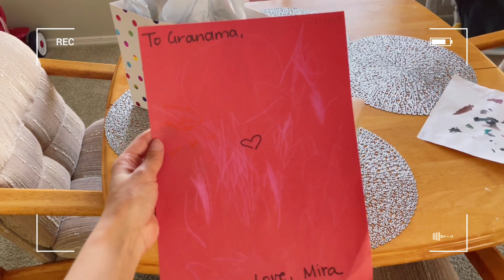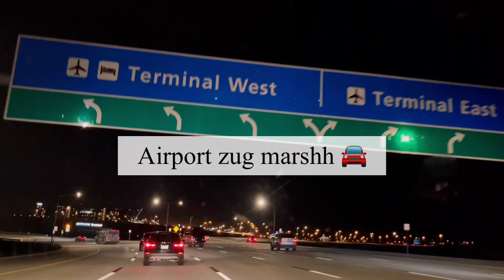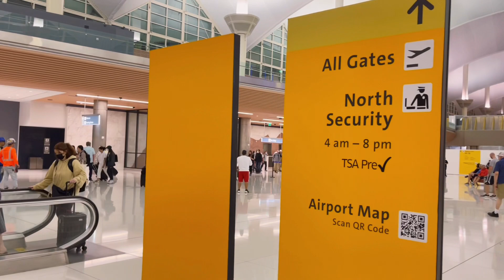#77. Баяр, Гуниг давхцсан өдөр 🥹